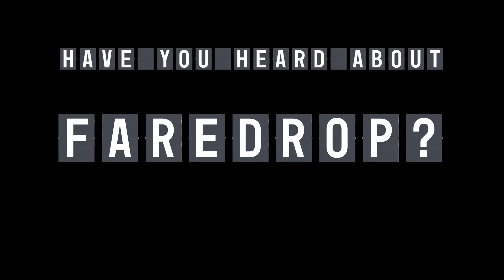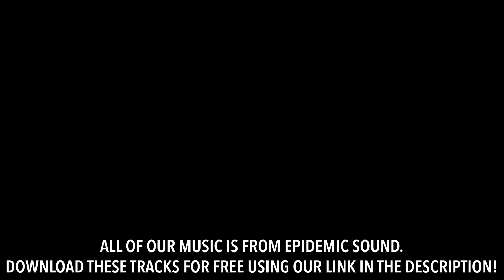World's ONLY Glass TeePee & BABY HUSKIES (tears of joy)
Finland is awesome. Today we checked into one of the most unique accommodations we've ever stayed in - the world's only glass roof teepee! Then we went on a dog sledding adventure through the wilderness with the cutest Alaskan Huskies! Afterwards we got to cuddle with their puppies.

Travel vlog 622 | Rovaniemi, Finland | Country #90/100 | Filmed March 2019

Music in this vlog:
First song “Sick Days”
Second song “Got Real”
Third song “Right Now”
Fourth song ”Ghetto Dreamin’”